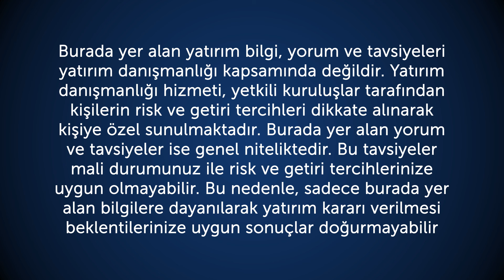18.03.2016 Piyasa Gündemi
İntegral Menkul Değerler Araştırma Departmanından Seda Yalçınkaya sizin için piyasa gündemini aktarıyor.